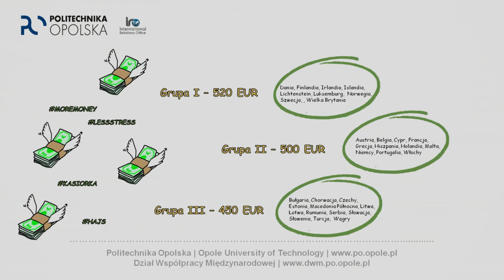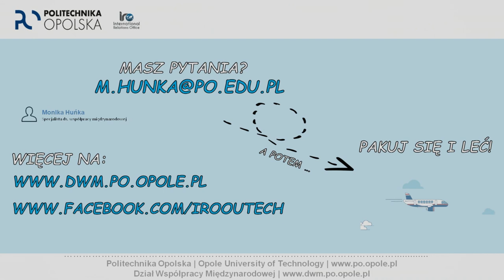Dni adaptacyjne - Dział Współpracy Międzynarodowej